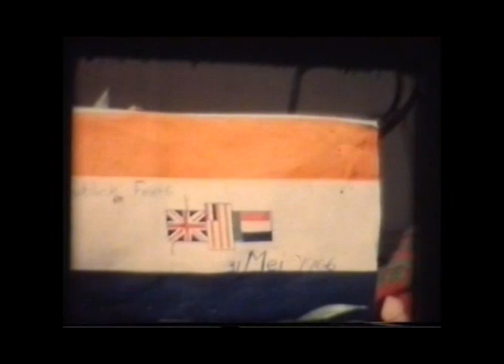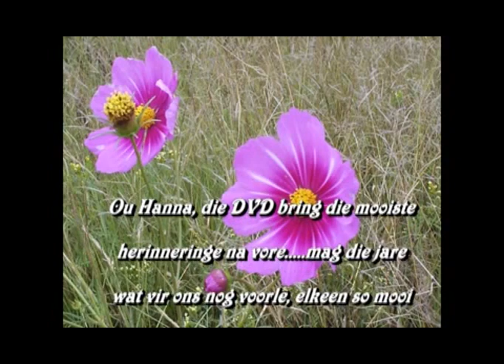Hanna 2de Mei 1970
Dawie & Hanna 2de Mei 1970